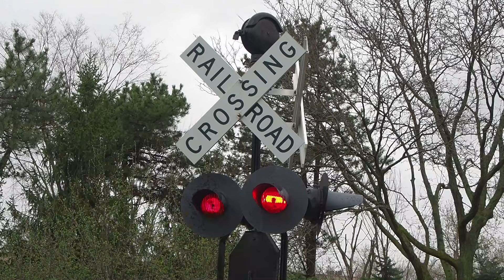Greenfield Village Opening Day 2024 - Railroad Operations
just realized there's a typo. I misspelled "Firestone" in the beginning of the video lol! guess that's what happens when you edit at 12 AM

For best viewing please set video quality to "Higher picture quality"

Filmed on 4/12/24 (member preview day)

Even with the rain and strong winds, opening day was pretty good. I'm not too pleased with how my shots turned out, but I'm sure I'll get better ones next time.

Some friends who were there: @traingaming99